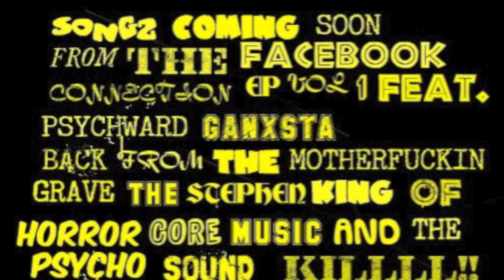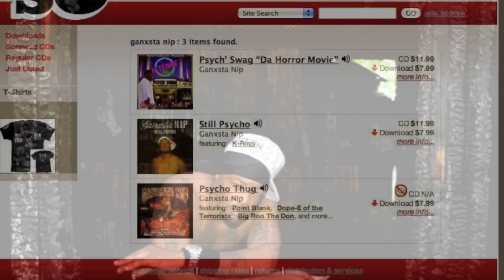GANXTA NIP BITCH NIGGAZ fACEBOOK CONNECTION vol 2 fACE BOOK Swagg-Nificent-ENT.com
SUPPORT THE STEPHEN KING OF HORROR CORE HIP GET ALL OF PSYCHO NIPS STUFF ON ITUNES PURCHASE THAT FACEBOOK CONNECTION EP vol 1 FEAT PSYCHO NIP ALSO LOOK OUT 4 NEW ALBUM H Town legend Ganxta Nip New Album 2012 Psych Ward Ganxta Nip Facebook and twitter @psychonip